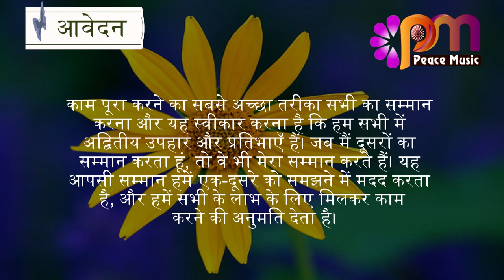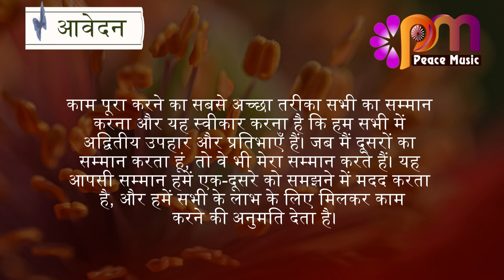08 अक्टूबर 2023 आज का सुविचार